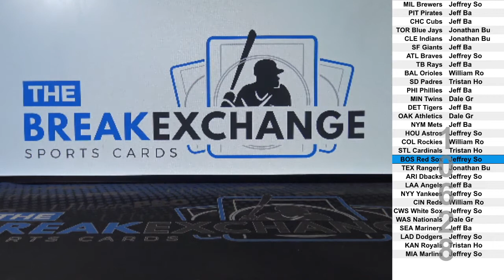RAZZ - 2019 National Treasures Signatures Jim Rice /99 (Break ID: 10610)